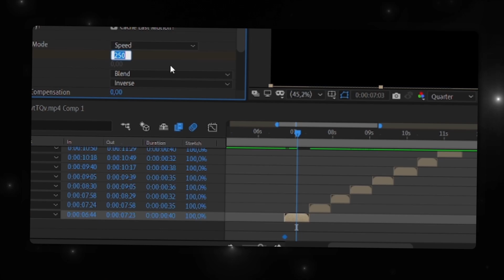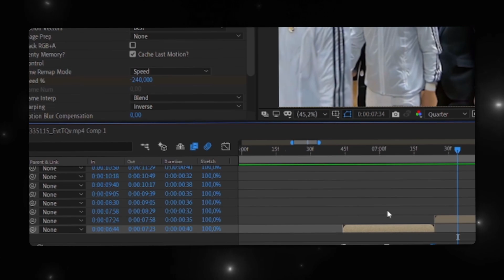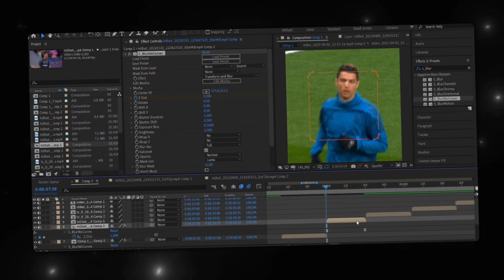How to make MICROWAVE EDIT? | After Effects Tutorial